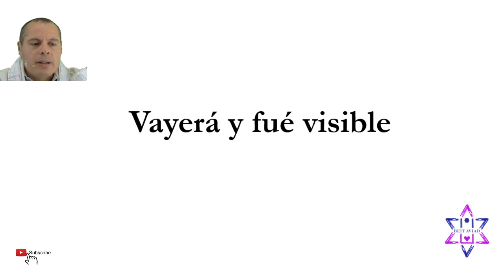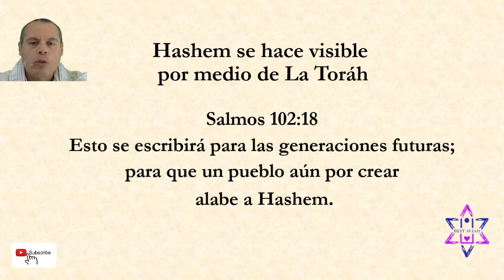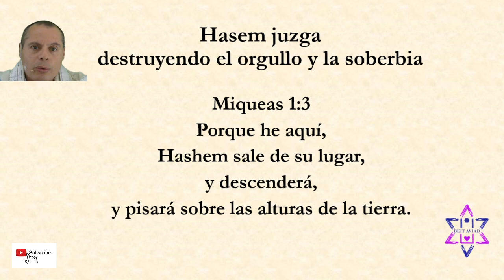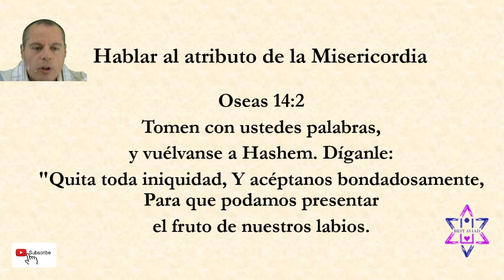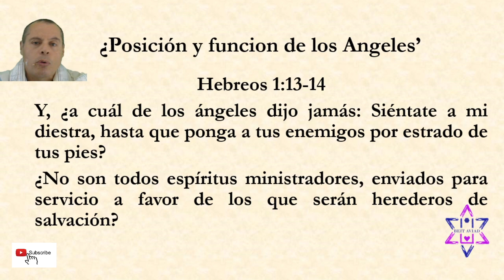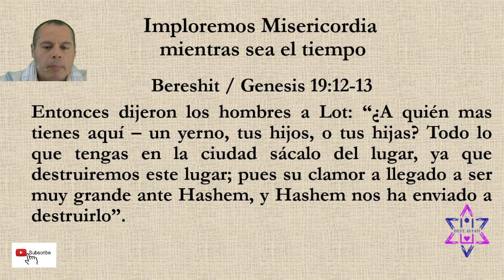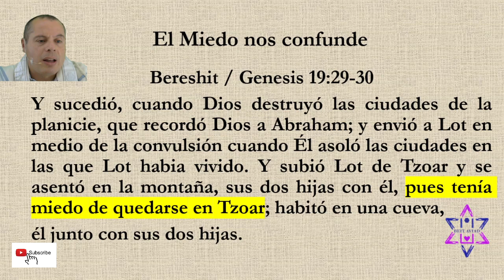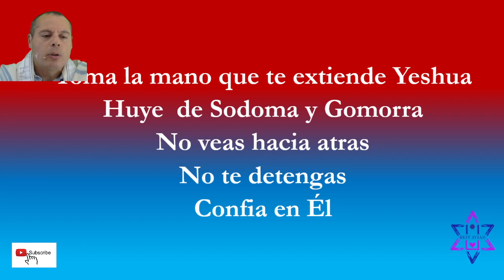Parashat Vayerá Shabat 11/7/2020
Prashat Vayerá   Y Fue Visible,
L encontramos en Bereshit / Genesis 18 al 22
shabat 11/7/2020